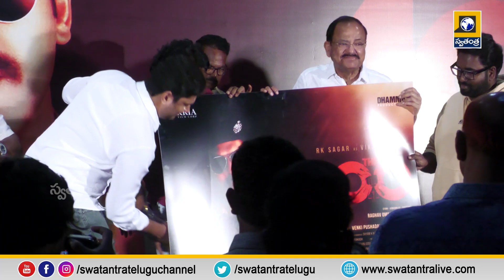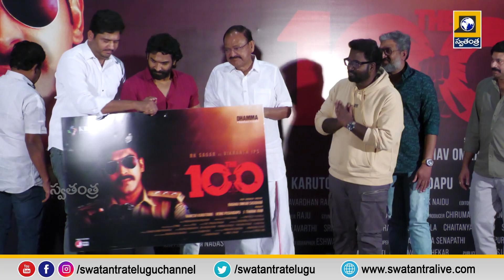THE 100 Movie First Look Launch Event | RK Sagar | Raghav Omkar |M. Venkaiah Naidu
Watch THE 100 Movie First Look & Motion Poster Launch Event| Raghav Omkar Sasidhar | M. Venkaiah Naidu